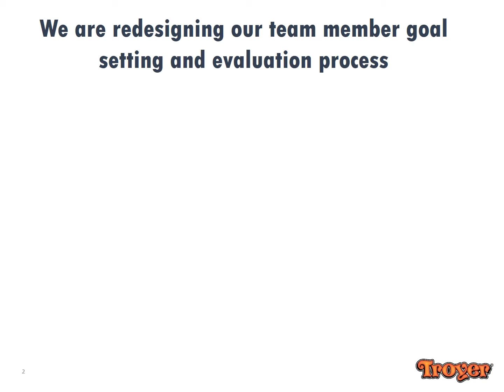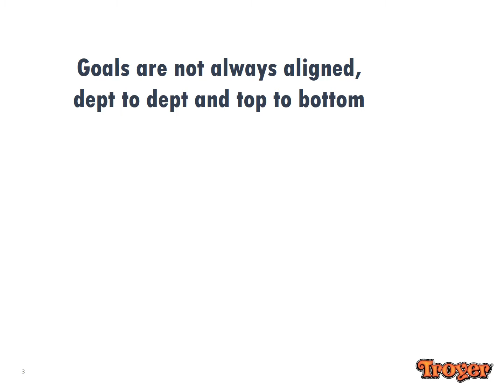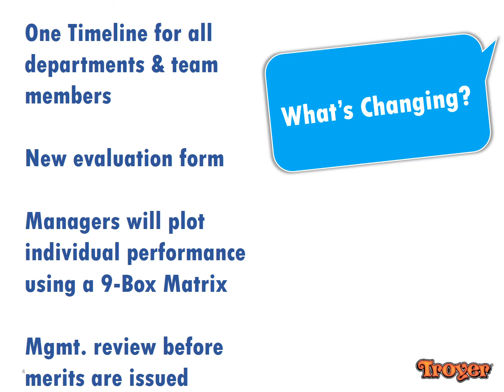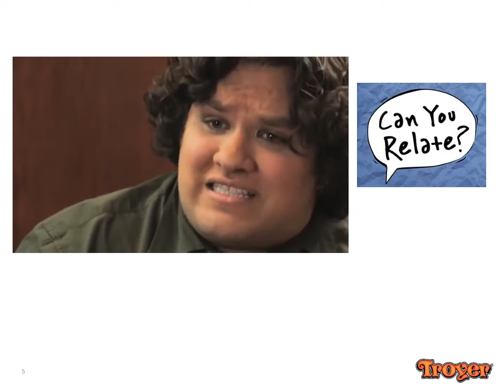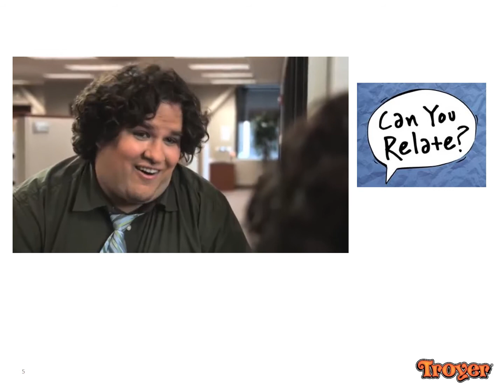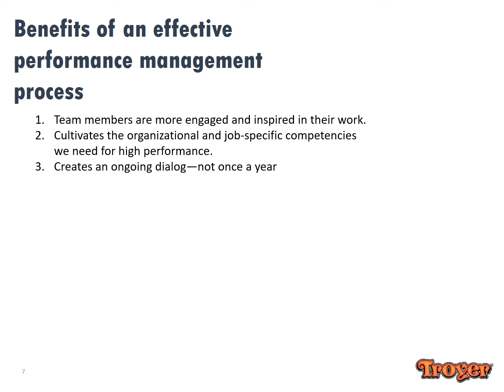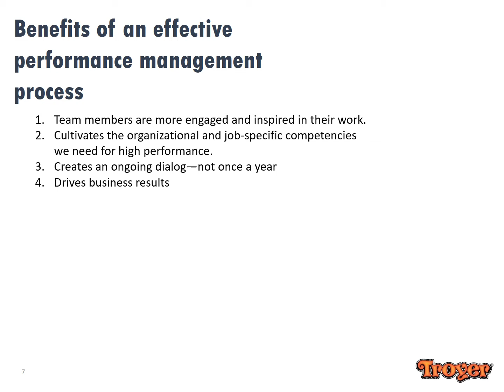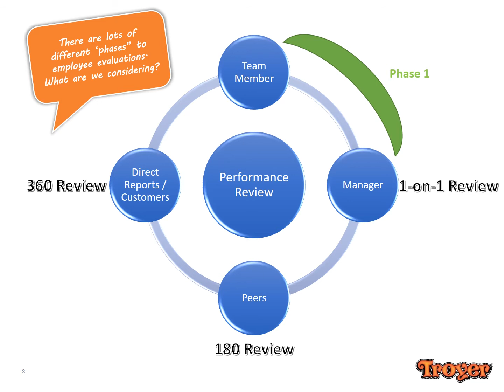Part 1 Performance Management Executive Summary